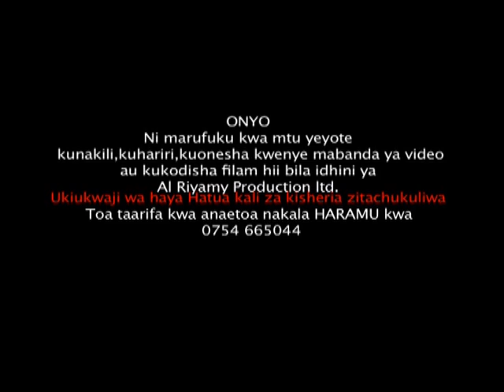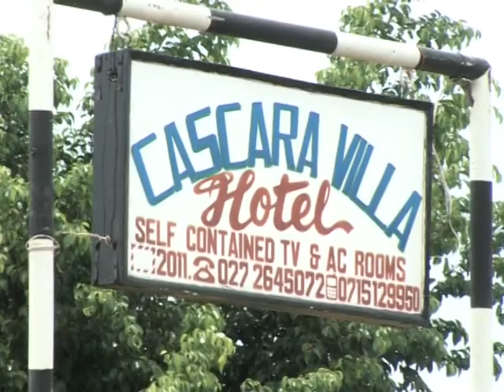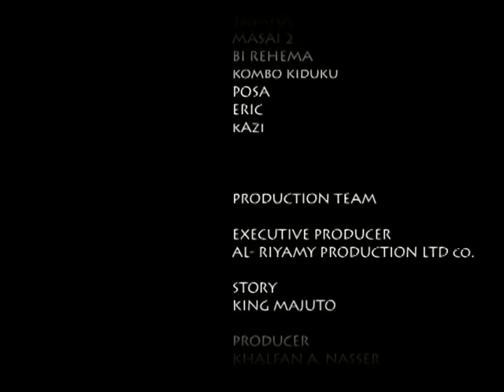Zezeta Part 2 - King Majuto, Masai Nyota Mbofu, Mwita Maranya(Official Bongo Movie)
Zezeta Part 2 - King Majuto, Masai Nyota Mbofu, Mwita Maranya (Official Bongo Movie) Wajajo Movies

CAST: King Majuto, Masai Nyota Mbofu, Mwita Maranya, Mzee Toffi, Mzee Kaonekana
STORY: King Majuto
EDITOR: Kabila
PRODUCER: Khalfan A. Nasser